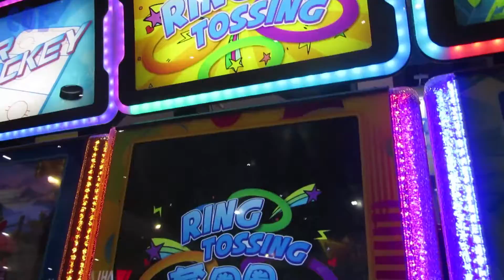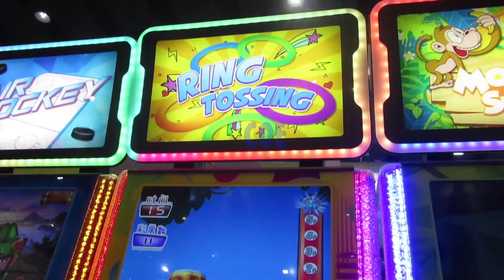Ring Tossing Ticket Redemption Arcade Machine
Ring Tossing Ticket Redemption Arcade Machine is a hoopla game, which player seize the moment press the button to put the ring around the pole to win the tickets. Machine equip with 43" high definition LCD monitor display the nice graphics for player, control panel is only designed with a button, matched with elaborate pattern. The gameplay is easy and funny, it's very good to test the player's reaction capability.

The game include three different game scenes for option, during the game, as more rings are trapped, the ring become smaller and smaller, moving faster and faster, and the game difficulty is getting harder and harder. The more rings player try to trap, the more tickets player win, and challenge for the ultimate prize, full of stimuli, it is an exciting experience.

Gameplay:
1. Player insert coins, choose the favorite game scene, start the game.
2. Seize time to press button when the ring almost close the pole.
3. The more drop off rings be strung up by the pole, the more tickets the players got.
4. Game over, machine according to the scores exit the corresponding tickets for player.

It will be a new favorite at your arcade or amusement centre.